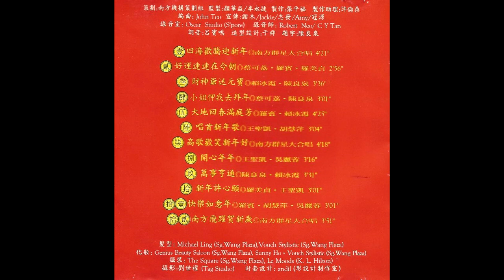1994 南方飞跃贺新岁 四海欢腾迎新年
1994 南方飞跃贺新岁 四海欢腾迎新年